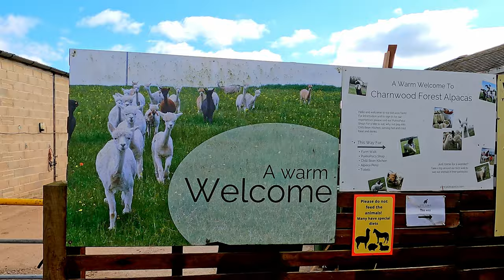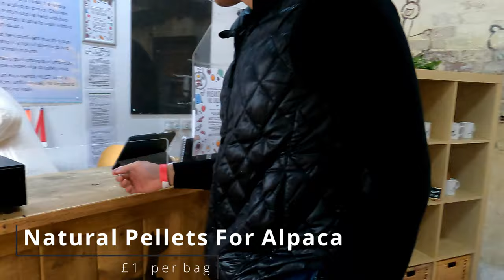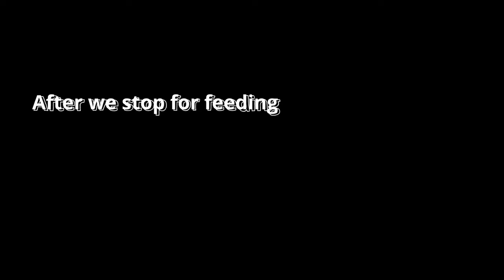EP. 4 Walking with Alpacas | ไปเดินกับน้องกันค่ะ :)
Hellooo all, it's been a while but we're back! This time we are at Charnwood forest walking Alpacas!!! This is our first experience ever walking with our lovely Paddington and Duvet Day. Please enjoy :)